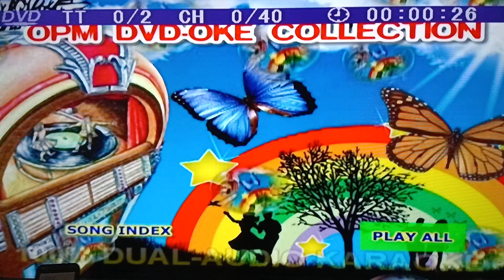OPM Female Mollenium Series Book 4 DVD Menu 2014 VIDEO TS